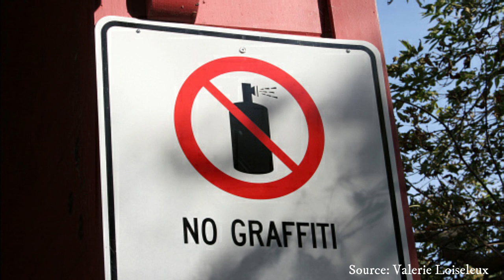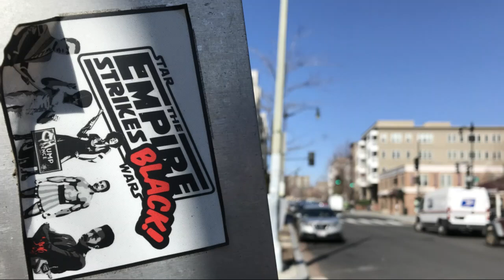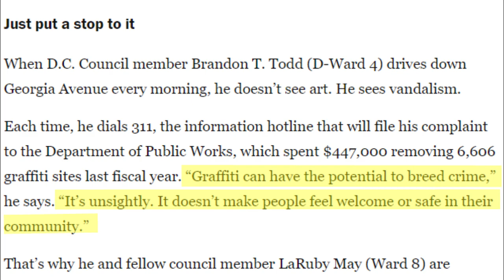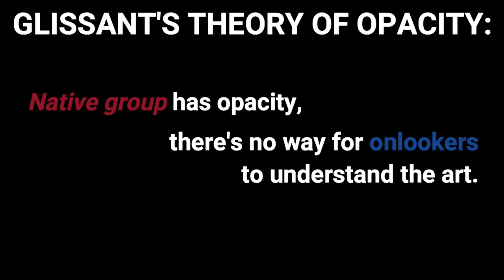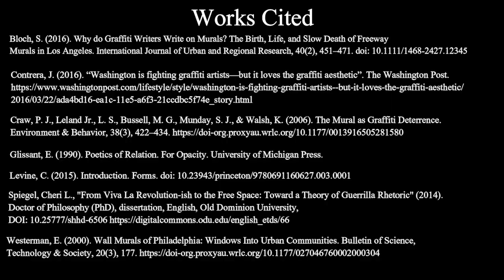The Beauty of Graffiti (Mini-Documentary)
Created by Jadyn Newman
Research from first and second semester at American University. Submission for the April 2020 Honors Research Symposium.
All footage without a "source" listed in the bottom right corner was filmed by me.